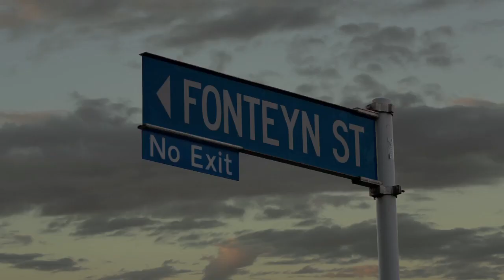Home Brew 'Basketball Court'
Photographed, edited and directed by Stjohn. IG: @streetjohn

with help from Shane Lin.